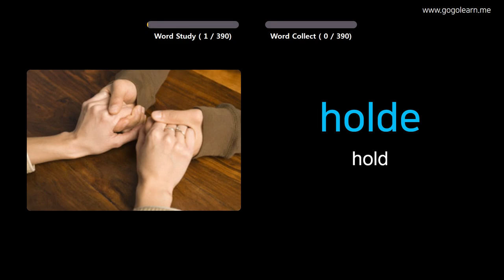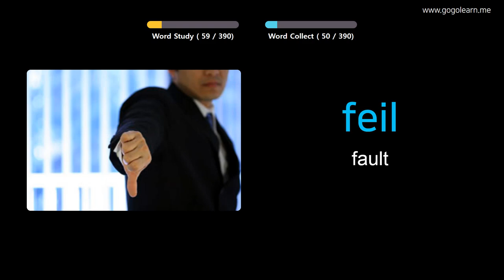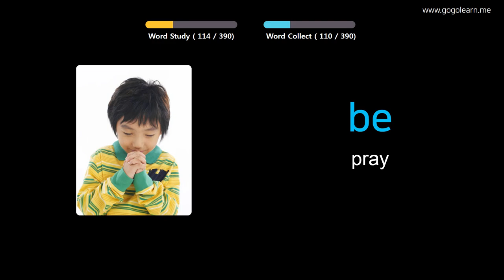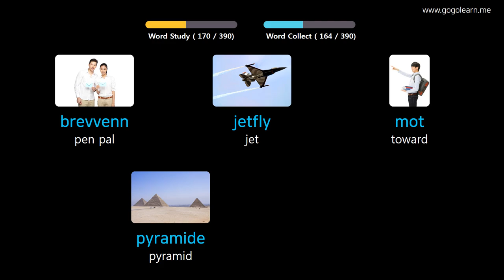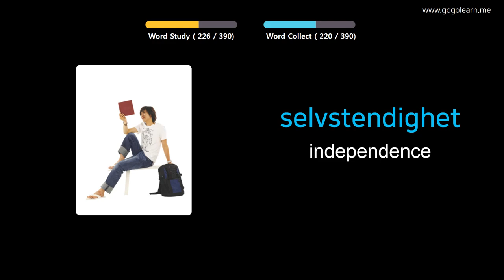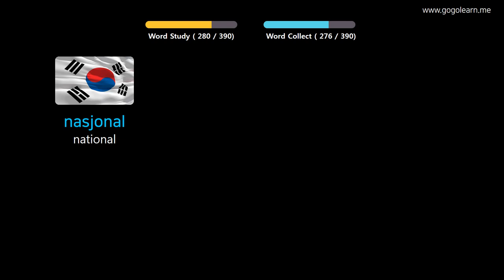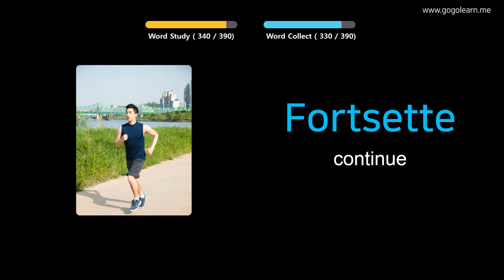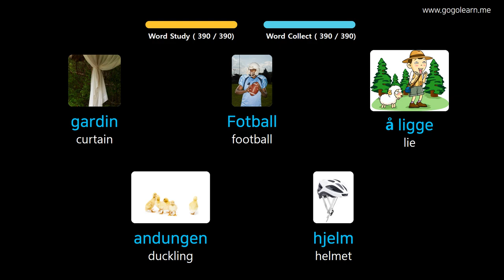Learn Norwegian Through Pictures |Norwegian Vocabulary Middle School2 | Golearn